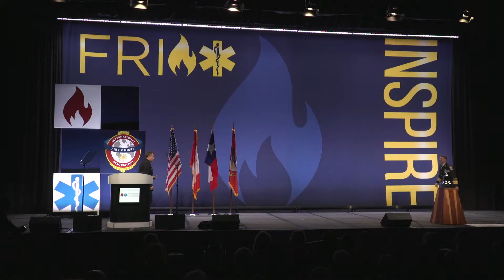FRI 2018 General Session Highlights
IAFC tv has the highlights from the FRI 2018 General Session at the Kay Bailey Hutchinson Convention Center in Dallas, Texas.  The highlights include this year’s big award presentations as well as a few words from 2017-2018 IAFC President, Chief Tom Jenkins.